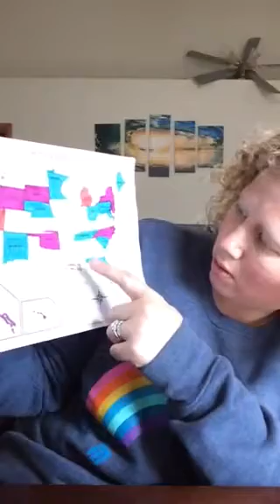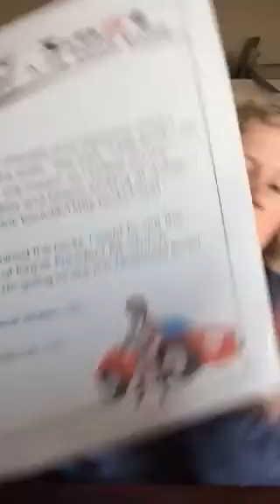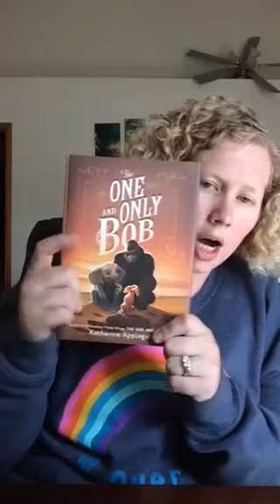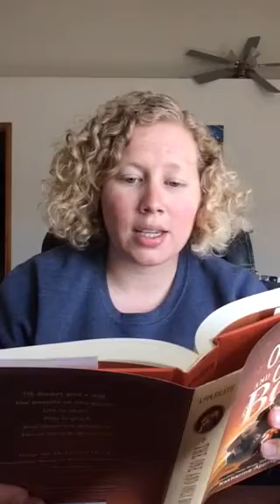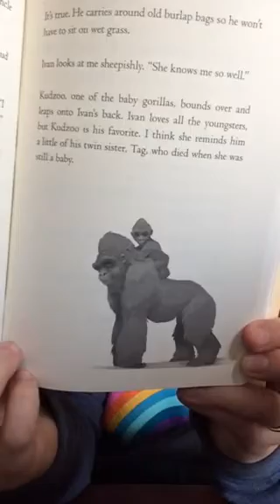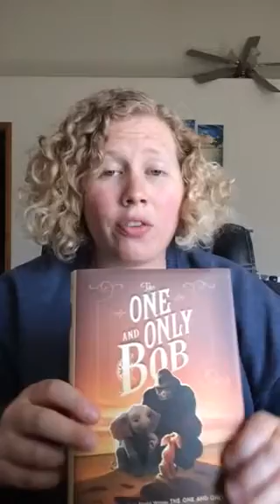The One and Only Bob